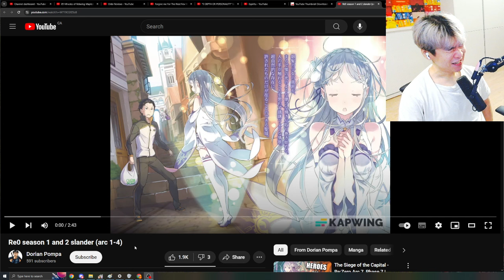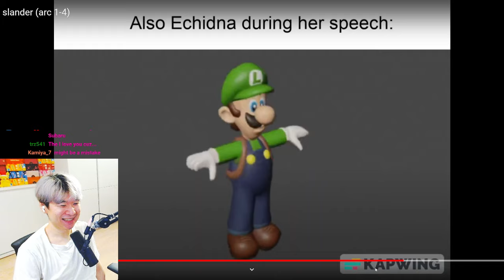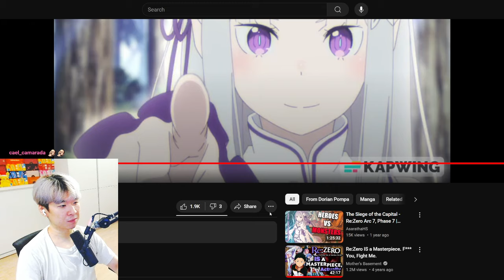Re:Zero Season 1 & 2 SLANDER - Reacting to Dorian Pompa